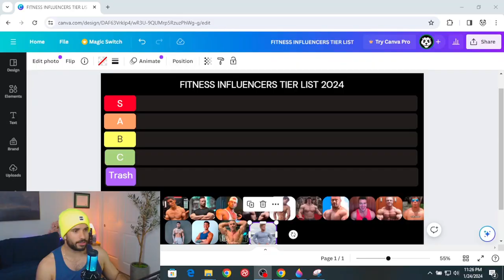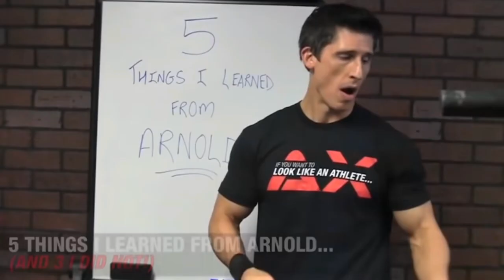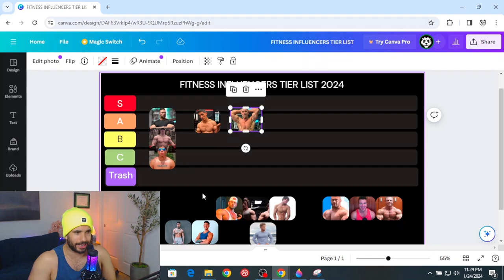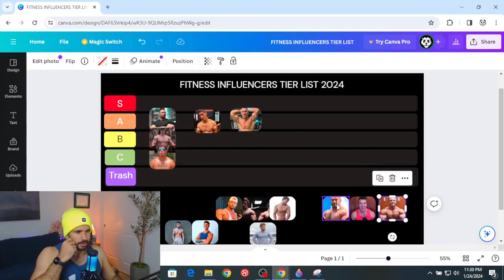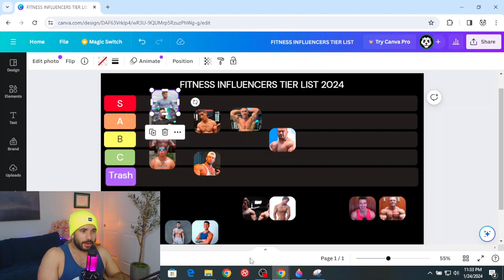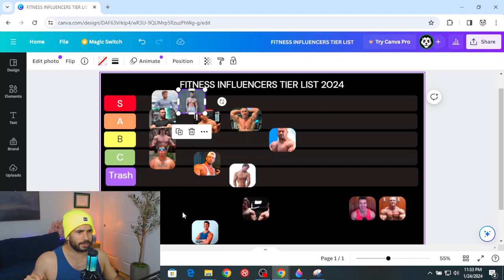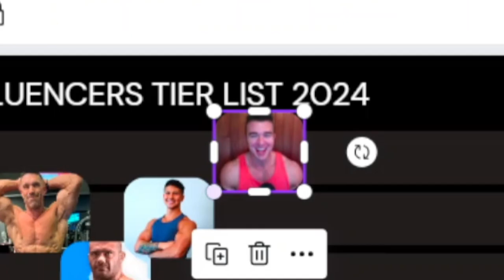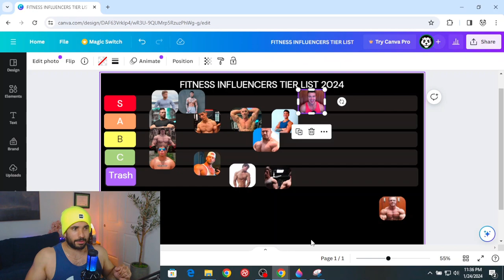The Secret Fitness Tier List You Haven't Seen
After almost 4 year since I started my fitness journey/chapter/lore I've decided to be part of it by creating this channel, and today I created a fitness influencer tier list that can help anyone that just started to navigate the SEA of information that is out there.

these are the fitness influencers that made this list (no particular order):
If you are a natural fitness enthusiast please consider liking this video (if you don't a savage panda will find you and make you do it)
Edited, Produced and Directed by Victor M (me)
Nutrition Coach with a passion for fitness. I've been weightlifting for 3.5 years drug-free, by the time of this video I'm 181 lbs 5'10".

VICTOR (FITPNDA) IS NOT A